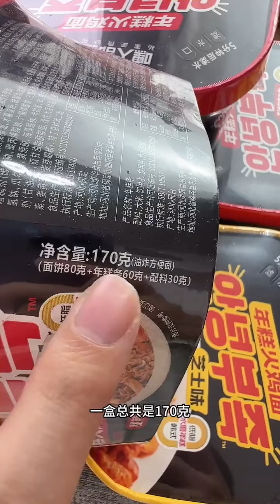带年糕的火鸡面，你们见过吗#測驗